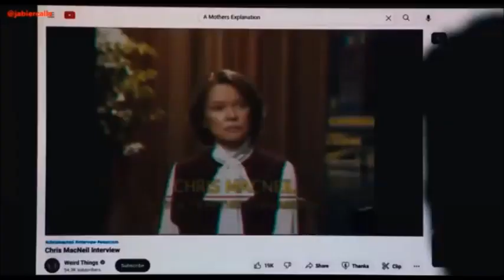2 TEST TXEMI PARRA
2 TEST TXEMI PARRA